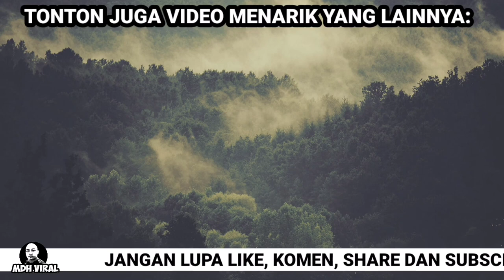ROMPAKAN BERSENJATA DI SIANG HARI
memaparkan rakaman rompakan bersenjata yang berlaku di sebuah rumah yang sempat dirakam oleh seorang individu. kejadian yang berlaku pada waktu siang itu dirakamkan selepas terdengar bunyi riuh dari rumah tersebut. ia sebagai pengajaran kepada kita supaya lebih berhati-hati.